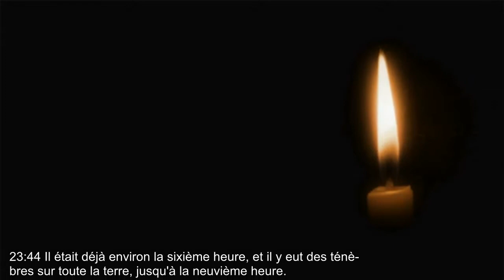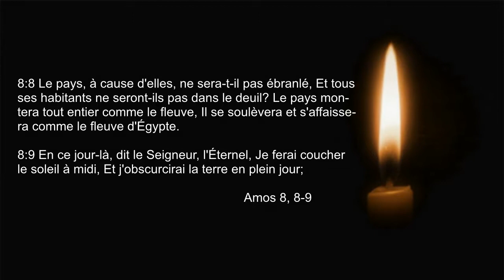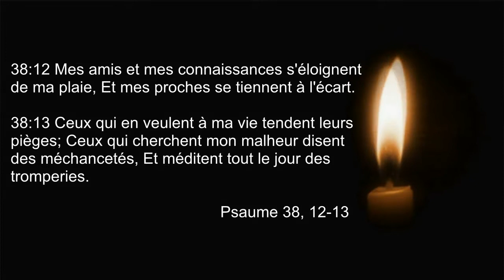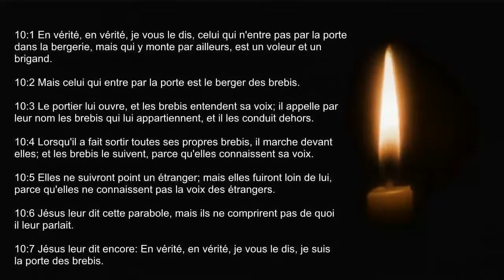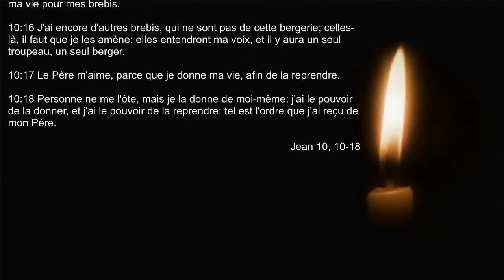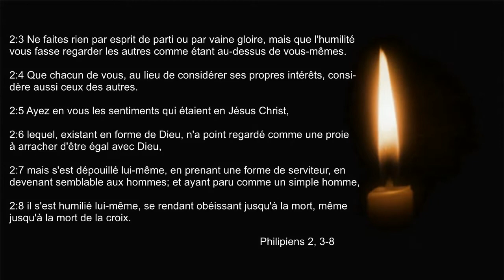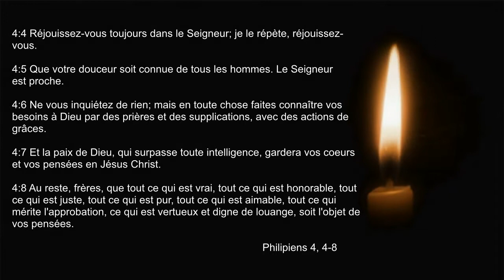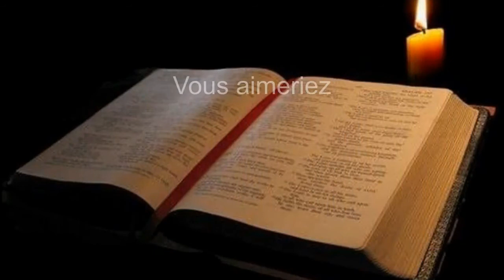Les verts pâturages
Enseignement M Randy Lacasse le 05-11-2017